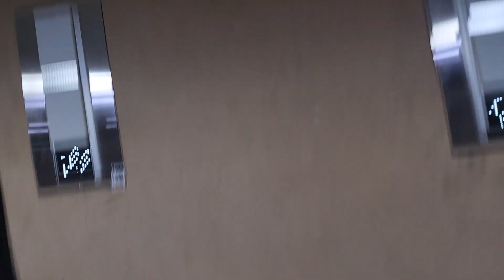대전광역시 유성구 온천로 59 (봉명동) 동아벤처타워 현대엘리베이터 대차후 탑사기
원활한 탑사진행을 위해 B6층에서 시작했으며, 이 엘리베이터는 비발디 층표시기가 있습니다.

* 이 엘리베이터가 대차전 1994년식 금성엘리베이터 HVP-I모델이었으며, 여기는 내부에 CCTV가 설치되어 있거나 상당히 혼잡할 수 있으니 탑사시 주의하십시오.